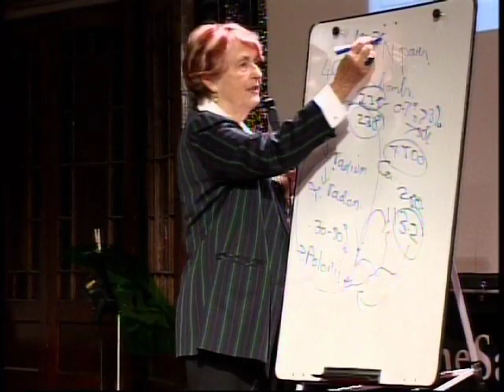Helen Caldicott on Our Childrens' Legacy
Noted anti-nuclear activist Dr. Helen Caldicott speaks about the effect of radiation on children, calling for a revival of anti-nuclear activism. Excerpted from a talk at The Sanctuary for Independent Media in Troy, NY on November 13, 2010.